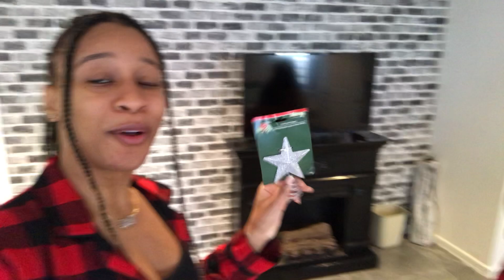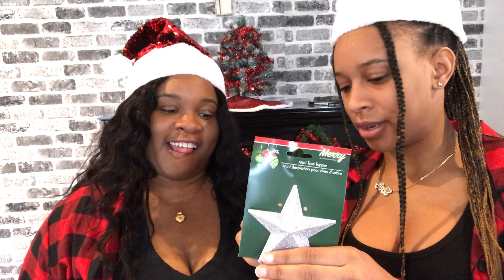VLOGMAS 2020 WEEK 3 | Behind The Scenes of Our Vlogmas Intro | TRAVELING SISTAHOOD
HEY SISTAS! Enjoy the behind the scenes of our vlogmas intro! We hope you’re enjoying Vlogmas so far!

Sophia @dreaminguptomorrow
Nicole @thatnicolegirll

We are the Traveling Sistahood! Just two sisters, trying to see the world 🌍✨ We decided to make a travel channel documenting our experiences. It has been fun so far and we can’t wait to bring you new content!

Custom Intro Music: IG @kaywonderboy